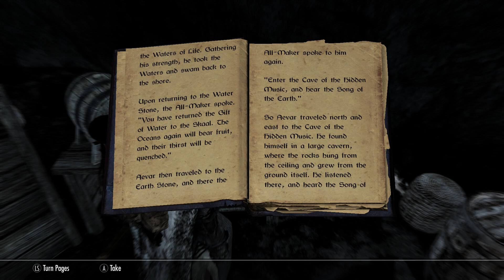The Elder Scrolls V Skyrim Anniversary Edition Survival Mode Lets Play Part 15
the smugglers den